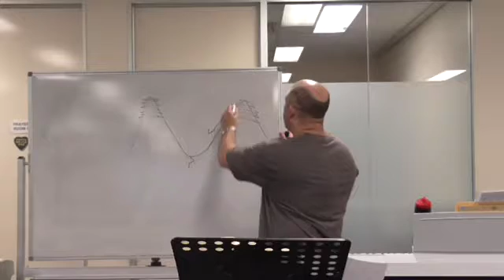The battle between champions of gods_Glen Vines(4/4)